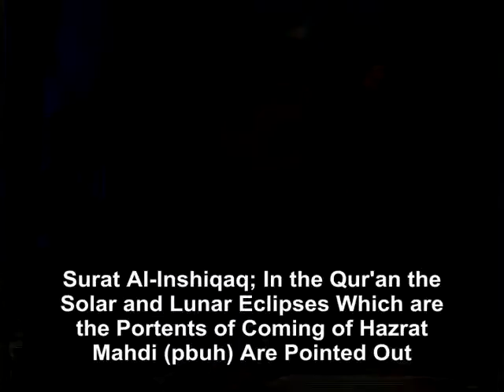Surat Al Inshiqaq; In the Qur'an the Solar and Lunar eclipses which are the portents of coming of Hazrat Mahdi pbuh are pointed out